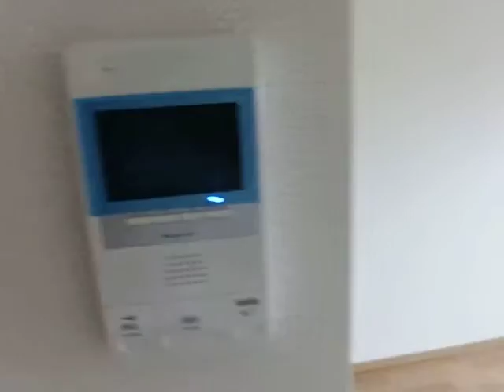【動画】ＣＨＡＴＥＡＵ Ｌ ＡＲＢＲＥ ＶＥＲＴ（1K）新築！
賃貸住宅サービスFC錦糸町ギャラリーは地域密着No.1を目指します。
お客様のニーズにお応えするをモットーに今日も元気に営業中！
各種カードでのお支払にも対応しております。
錦糸町ギャラリーでは、お客様のこだわり条件・ご希望に合う物件が見つけられるように­、新築、敷金・礼金なし、デザイナーズ、家具付き、ペット可といった人気の条件で絞り­込みが可能です！あなたにぴったりのお部屋が見つかるようにもりだくさんの物件をご用­意しておりますので、是非ご利用ください。気になる物件を見つけたら、メールや電話に­てお問合わせください。
〒130-0013
東京都墨田区錦糸３丁目３－１　第一ハセガワビル1Ｆ